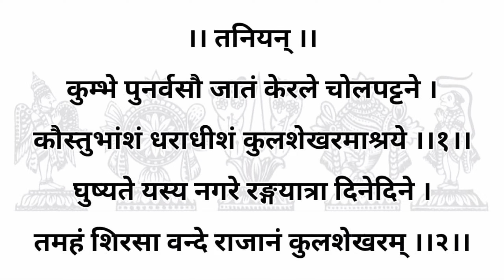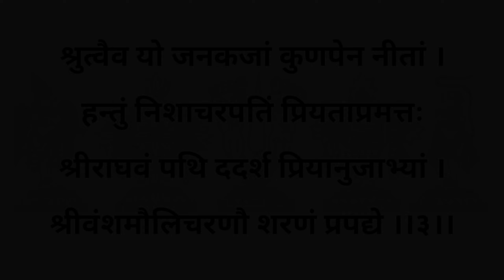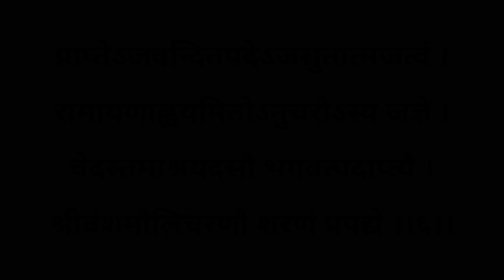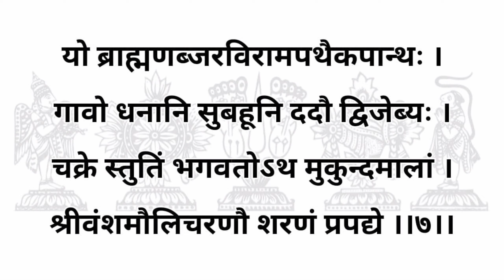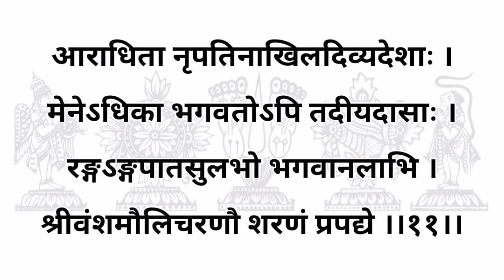श्री कुलशेखर स्वामी प्रपत्ति || Shri Kulashekhar Swami Prapatti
धनुर्मास ११ वा दिन श्री कुलशेखर स्वामीजी @Ramanujo_Vijayathe